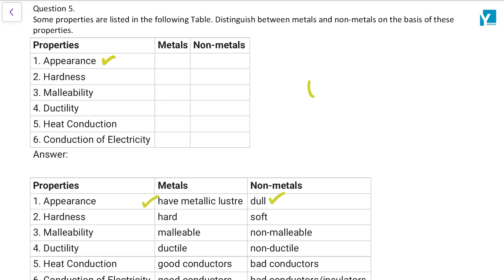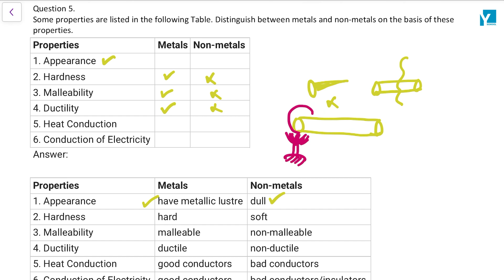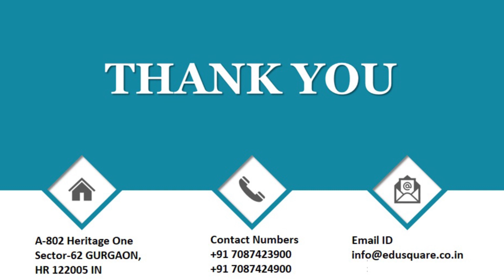NCERT 8 Chem Materials Metals & Non metal Qus 5